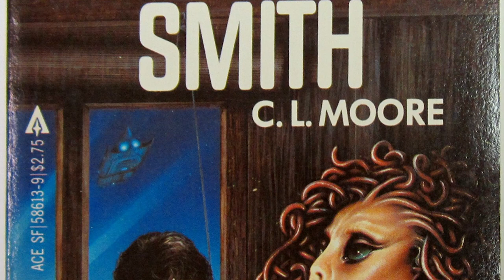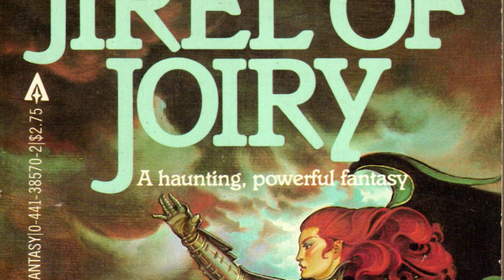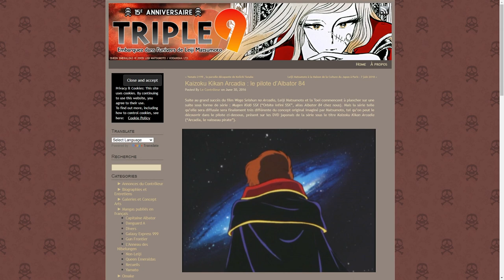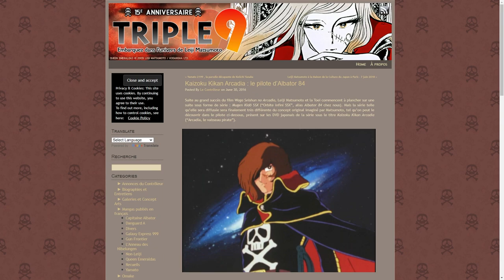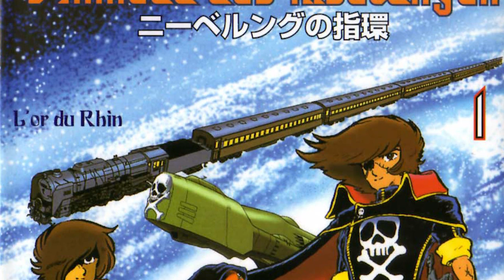Emeraldas: Making a Queen - Leiji Matsumoto's Female Scifi Warrior | FREE ARCADIA Podcast Leijiverse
Leiji Matsumoto's "Queen Emeraldas" has taken many forms along the Ring of Time over the last 5 decades, and Julien Pirou (of Triple 9 - Les mangas de Leiji Matsumoto) joins Cpt. Hardluck and Captain Harlock and the Arcadia once again on the FREE ARCADIA Podcast to walk us through it.

From her humble beginnings as Shinonora, the sultry subterfuge, in Gun Frontier, to the offspring of the galactic royalty in Galaxy Express 999 and Queen Millennia, to finally get her very own OVA, we take a deep dive into how the Leijiverse crowns a Queen.

Join in the chat to ask YOUR questions LIVE and we'll do our best to answer them at the end.

Pick up Queen Emeraldas essentials on Amazon.com

Proper podcast distribution coming soon! Stay posted.

Opening theme by Cpt. Hardluck